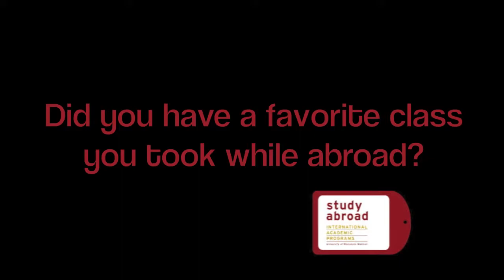Westminster, England - Florence Esho